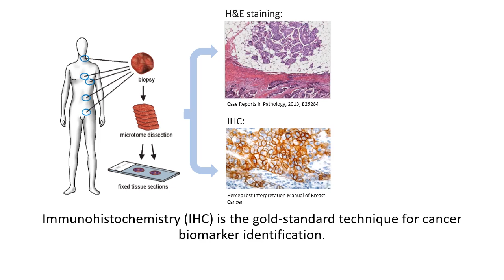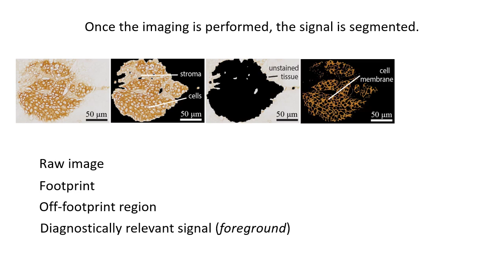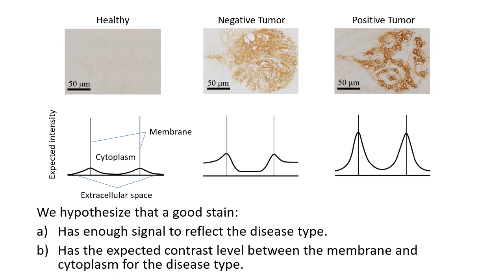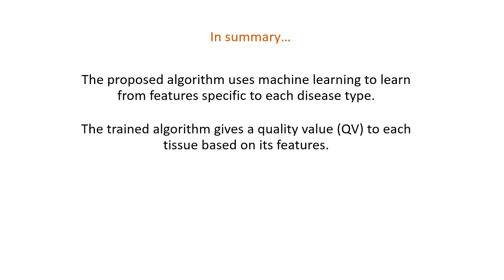High-Quality Immunohistochemical Stains through Computational Assay Parameter Optimization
Authors:
Arar, N. M. ; Pati, P., Kashyap, P. ; Fomitcheva Khartchenko, A., Goksel, O., Kaigala, G. V., Gabrani, M.

Citation:
IEEE Transactions on Biomedical Engineering, 2019.

DOI: 10.1109/TBME.2019.2899156